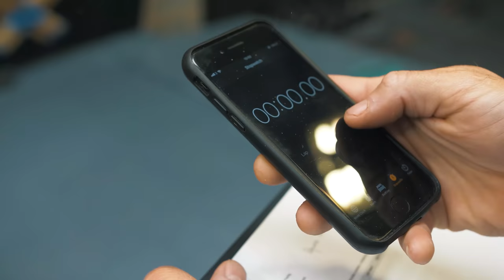Climbing Home Workout: 20 Minute Follow Along - Level 1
Are you stuck at home and lacking access to all the usual gym climbing facilities? Do you want to get involved with a regular workout session with simple, commonly-found-at-home training items? Are you a psyched climber?!

If the answer is yes, then we've got the answer! We've had Tom put together a series of 20 minute "At Home Workouts" for you to follow, using the most basic training tools that most of us have at home. He's also built this follow-along program so that there's levels of progression and difficulty should you find yourself surpassing the difficulty of a certain "level" of video. There are 4 levels of video, which build upon the last. The aim is to be consistent with your home workout until you complete it and then move onto the next level!

All the exercises are designed to be as specific as possible to climbers and also to work the whole body (including some balance exercises!). These videos will be released each Thursday at 4pm and we recommend that you only move up to the next level of video once you've mastered the previous level of difficulty. Most of you will want to be trying this workout 1-2 times a week if you are a climbing the same amount normally. If you're well trained and fine the workouts reasonable, then up to 3 times a week is possible.

Lastly, we're doing some prize giveaways during this series so keep watching out - you can win some cool stuff from Tension, Rab and Wild Country!